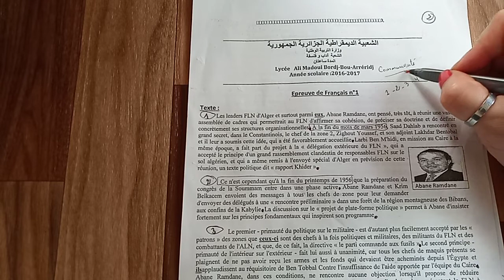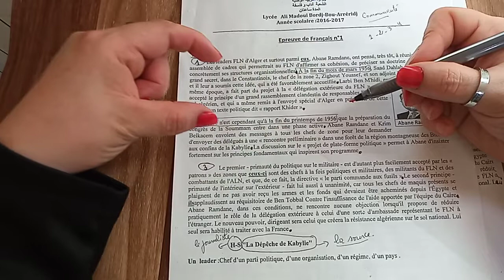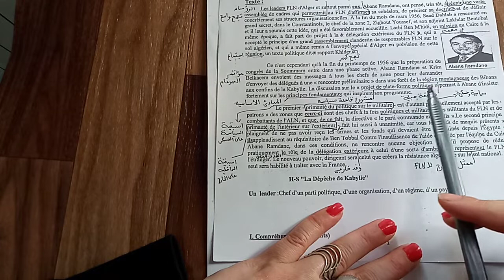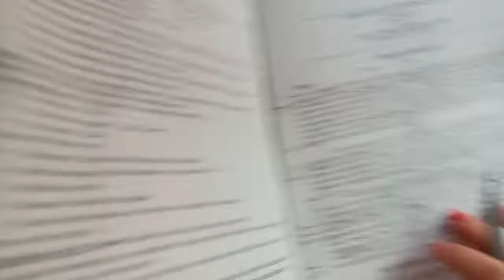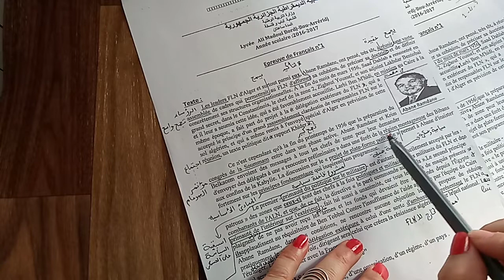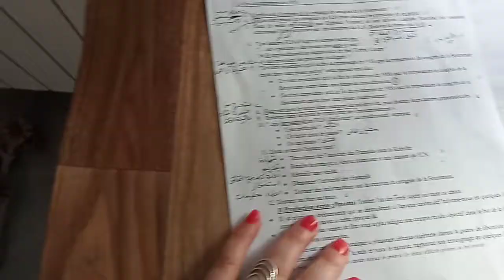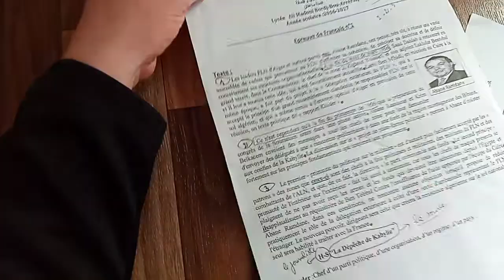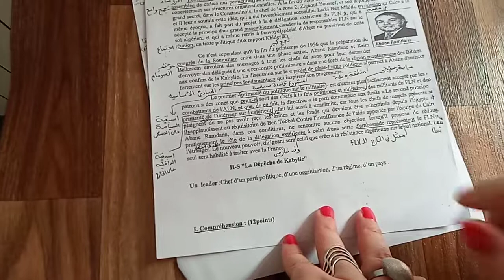اذا حاب تنجح وماكش حاب تندم تبع حتي الاخير analyse d'un texte historique